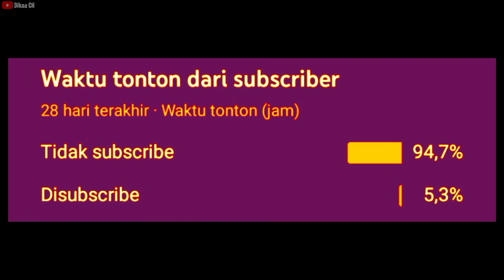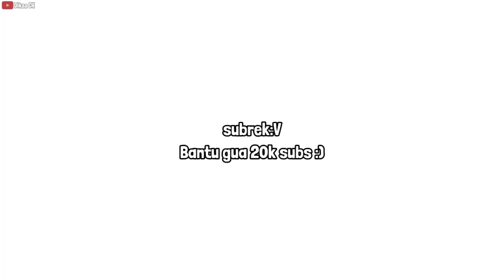OPEN MEMBER SERVER TERBARU SYLVEON 1.19.70+ | Riview Server Minecraft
OPEN MEMBER SERVER MCPE ON 24 JAM !!! SURVIVAL VERSI 1.19+ - 1.19.73

Ch Owner :
Social Media Lainnya :

Dukung Dikaa CH dengan :
  🔔 Aktifkan Bell Untuk Notifikasi Video Terbaru
» 💸 Donasi :

minecraft
minecraft 100 hari
minecraft versi terbaru
minecraft minecraft
minecraft rewind 2022
minecraft upin ipin
minecraft animation
minecraft 1.19 download mediafıre
minecraft anime
minecraft boboiboy
open member server mcpe 1.19
open member server mcpe 1.19 survival
open member server mcpe
open member server mcpe 1.19.70
open member server mcpe 1.19 terbaru
open member server mcpe 1.19.73
open member server mcpe 1.19 on 24 jam
open member server mcpe 1.19 aternos
7TogkSmp Revolution
open member server tanpa syarat
sans smp s5
sans smp s5 mcpe
Open member server
server minecraft
server mcpe
open member server minecraft indonesia
Bapak kau smp
open member server java
cara gabung server
open member server sans smp
open member realm gratis
open member server gratis
Server minecraft indo
Top server mcpe
bagi bagi server
server veterteam
veterteam smp
cara join server sans smp s5
join server sans smp
Minecraft
server Minecraft
Minecraft server gratis
open member server Minecraft gratis
server gratis buat Mcpe
open member minecraft pe
realms minecraft pe indonesia open member
open member realms minecraft pocket edition
open member
open member realms
open member realms mcpe
open member realms 2023
top server mcpe indonesia
realm minecraft pe sans smp
realm minecraft pe indonesia
realms minecraft pe indonesia
open member realms mcpe terbaru
open member realms mcpe indonesia
realm
mcpe
realms
Open member realms mcpe 1.19
realms sans smp s5 mcpe
best mcpe servers
server online mcpe terbaik
server Mcpe
server Mcpe 1.19.70 Indonesia
mcpe server
server terbaik mcpe
server online mcpe Indonesia 2023
server top Indonesia mcpe
Minecraft server Indonesia
mcpe Indonesia
server minecraft Indonesia keren
mcpe server Indonesia
mcpe server Viva SMP
RyanRyzer
mcpe server Sans SMP
best Minecraft servers
server minecraft pe Indonesia 1.19
server Mcpe 1.19
Server minecraft pe 1.19
server Mcpe Indonesia 1.19
Eyland SMP S5
Hyzex SMP S2
Dewata Network S4
mcpe sans origin
sans origin mcpe server
mcpe server sans smp s5
best minecraft server minigames
cara masuk server sans smp s5 mcpe
mcpe indonesia
minecraft indonesia
mcpe server indonesia
server mcpe indonesia
minecraft server indonesia
server minecraft 1.19.70+ indonesia keren
mcpe servers
ryanryzer
opemem server 1.19.70+
server mcpe survival indonesia 1.19
mcpe sans smp s5
mcpe server sans origin
Server Mcpe Indonesia 1.19 survival
server minecraft Indonesia
minecraft server 1.19
server minecraft Indonesia 1.19
top server mcpe 1.19
top server Minecraft 1.19
server minecraft pe 1.19 survival
server Minecraft pe 1.19 terbaru
crispy Network
server minecraft mcpe 1.19
Minecraft 1.19 official
7togk smp
7togk smp revolution